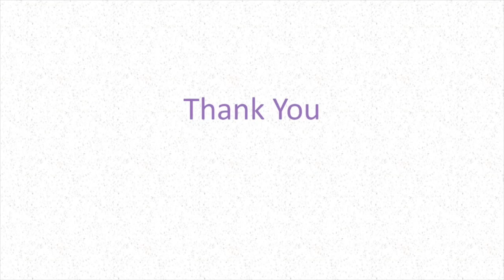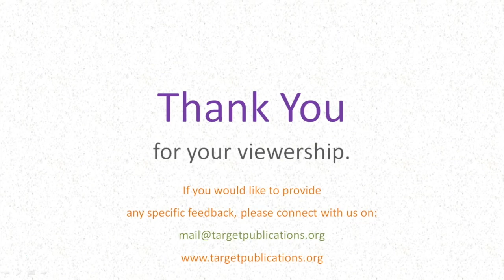Mr. Abhay Mokashi